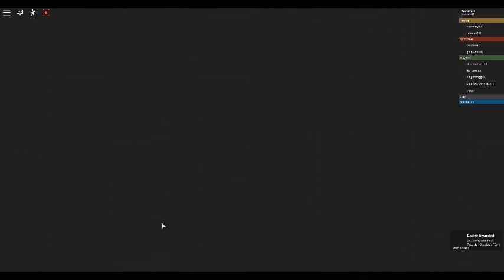Eviction Notice Part 4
Live On Roblox TV Studios OBC Network MBC Network And Roblox Now Channel